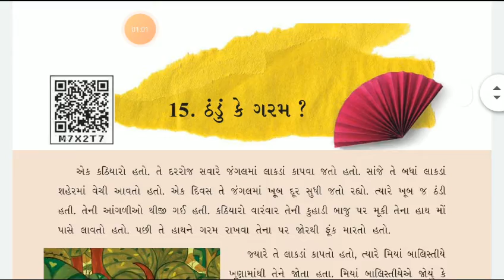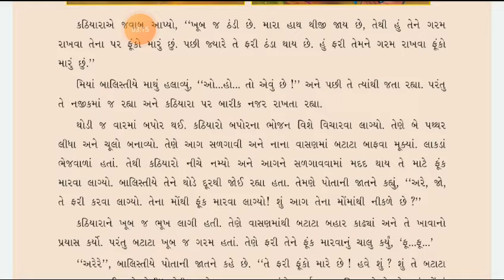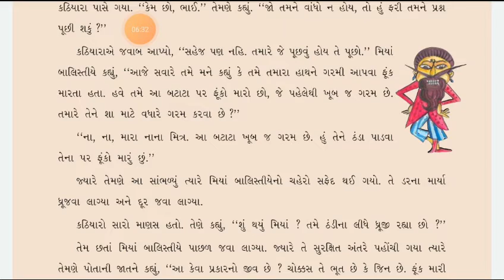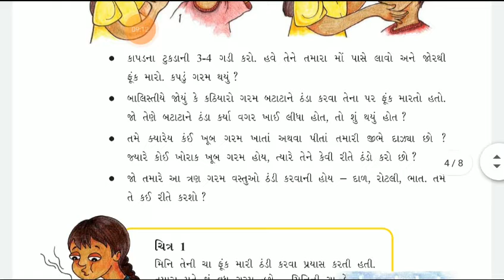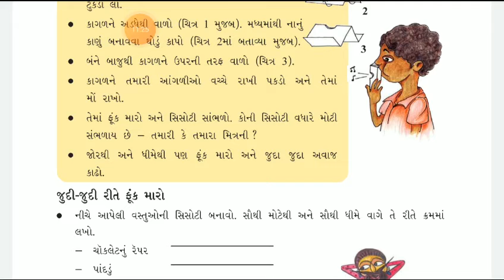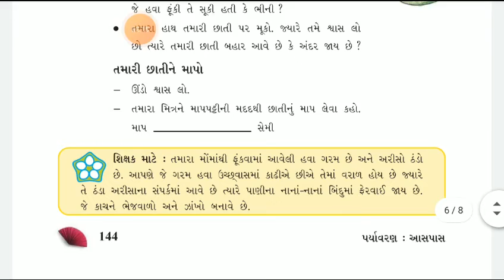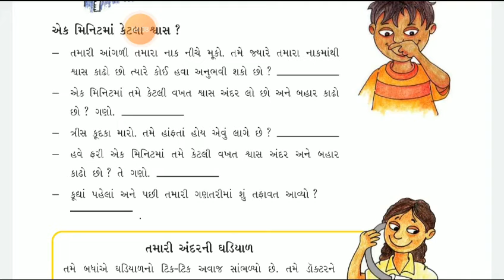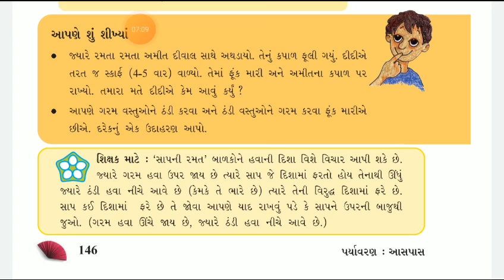STANDARD:- 5 / SUBJECT:- ENVIRONMENT Sem:- 2 (Chapter:- 15)